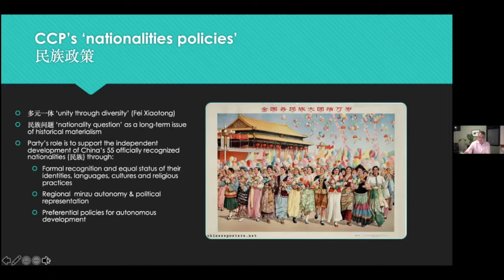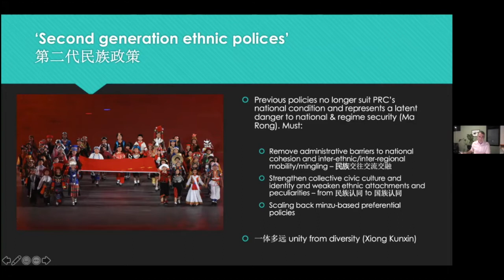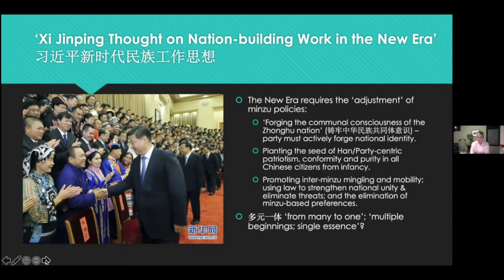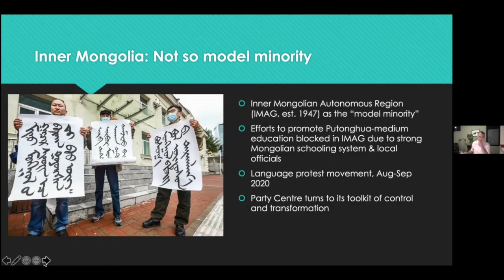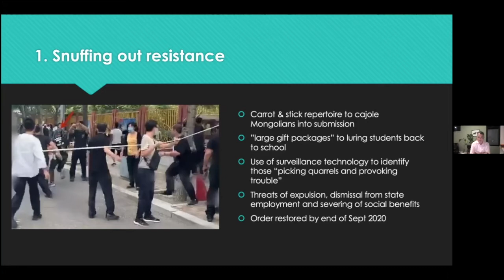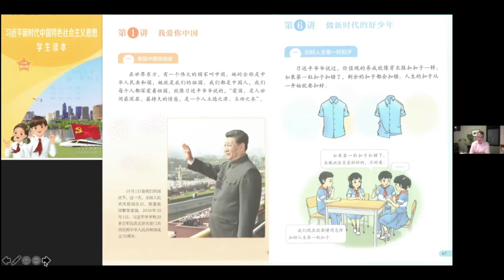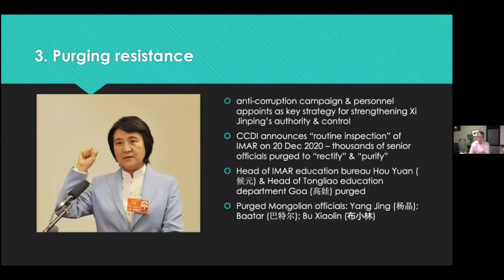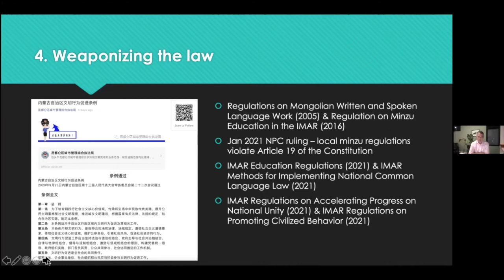James Leibold (La Trobe) - Xi's Agenda for Coercive Nation Building in Inner Mongolia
James Leibold (La Trobe University) - Taming Mongolia: Xi Jinping’s Agenda for Coercive Nation Building in the Inner Mongolian Autonomous Region

Friday 19 November, 11am-noon

Inner Mongolia has long been considered the “model autonomous region” by Chinese Communist Party leaders. Its first Chairman Ulanhu played a crucial role in designing and implementing the Party’s “first generation” of progressive nationality policies, only to be purged during the Cultural Revolution. During the 1980s he was rehabilitated and together with his son Buhe helped to draft the 1984 Law on Regional Ethnic Autonomy that re-established and strengthened these policies. Yet, over the last decade there have been calls for a “second generation” of ethnic policies that emphasis collective national belonging over ethnic peculiarities. Inner Mongolia is once again a frontier of contestation over Xi Jinping’s new agenda to “forge the collective consciousness of the Zhonghua nation/race” through more assertive and coercive nation-building policies. In this talk, Professor Leibold will provide an overview of the battle for Inner Mongolia, and the Party-state’s concerted efforts to tame and transformation the region since 2012.

 James Leibold is a Professor and Head of the Department of Politics, Media and Philosophy at La Trobe University in Melbourne, Australia. He is also a non-resident Senior Fellow at the Australian Strategic Policy Institute in Canberra where he current leads the Xinjiang Data Project.